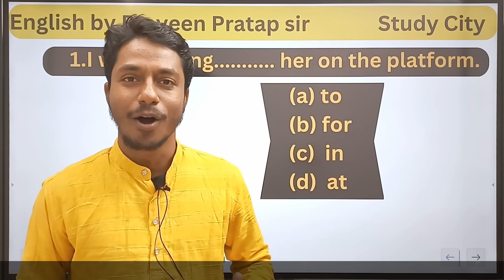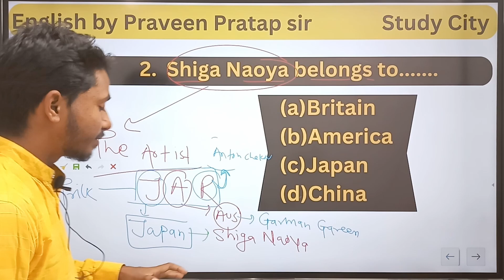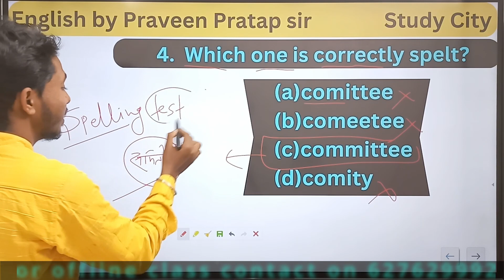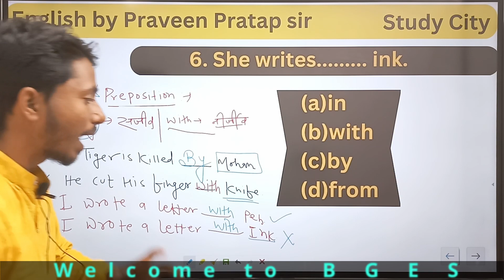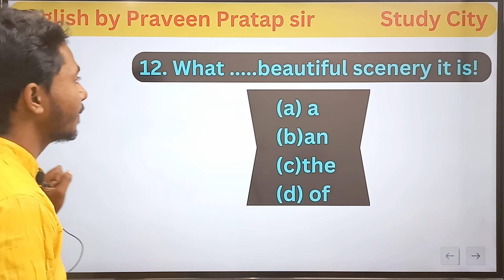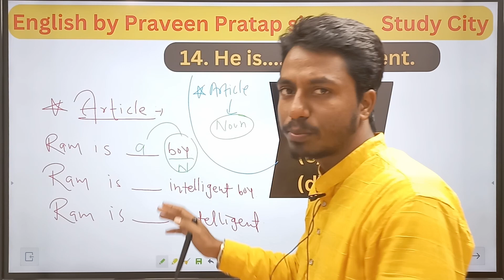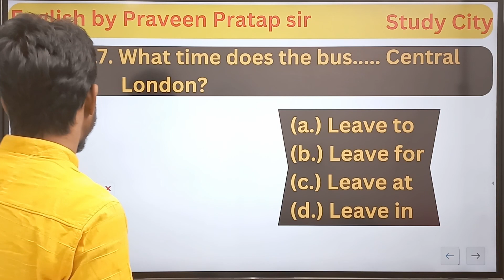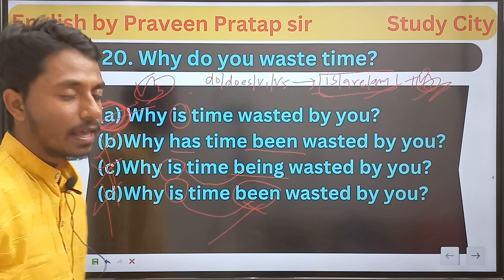model set practice - 1| 12th class English for 2023 board exam | Study city | Praveen pratap sir